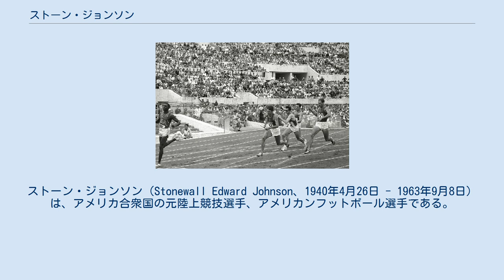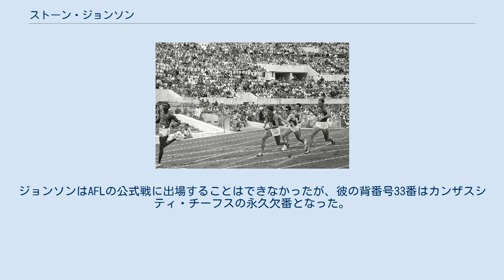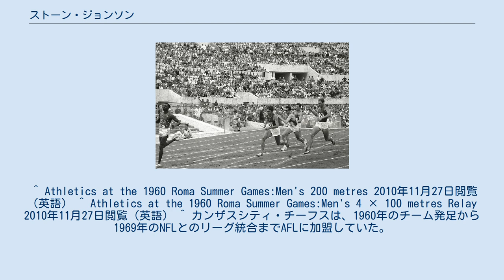ストーン・ジョンソン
ストーン・ジョンソン（Stonewall Edward Johnson、1940年4月26日 - 1963年9月8日）は、アメリカ合衆国の元陸上競技選手、アメリカンフットボール選手である。
 ルイジアナ州のグランブリング州立大学に在学中だった1960年に、ローマオリンピックのアメリカ国内最終予選に出場して、200メートル走の準決勝で当時の世界記録に並ぶ20秒5の記録を出した。
決勝ではレイ・ノートンに続いて2位となり、オリンピック代表に選出された。
 ローマオリンピックでは200メートル走と4×100mリレーに出場した。
200メートル走では決勝まで進んで5位となった。
4×100mリレーでは、第3走者を任されて決勝まで勝ち進んだ。
アメリカ代表チームは決勝で39秒60（電気計時）の記録を出して1位となったものの、第1走者と第2走者がリレーゾーン外でバトンパスを行ってしまったために失格となった。
 その他の大会では、1960年に開催されたNCAA競技会の200メートル走で2位に入った実績がある。
 1963年、カンザスシティ・チーフス にランニングバックとして入団した。
しかし、同年8月30日に開催されたオークランド・レイダースとのプレシーズンマッチ中に頚椎を骨折し、9月8日に死去した。
ジョンソンはAFLの公式戦に出場することはできなかったが、彼の背番号33番はカンザスシティ・チーフスの永久欠番となった。
 ^ Athletics at the 1960 Roma Summer Games:Men's 200 metres 2010年11月27日閲覧（英語） ^ Athletics at the 1960 Roma Summer Games:Men's 4 × 100 metres Relay 2010年11月27日閲覧（英語） ^ カンザスシティ・チーフスは、1960年のチーム発足から1969年のNFLとのリーグ統合までAFLに加盟していた。
 ^ Kansas City Chiefs Hall of Fame（インターネットアーカイヴ） 2010年11月27日閲覧（英語）